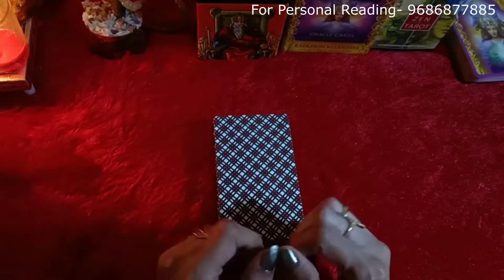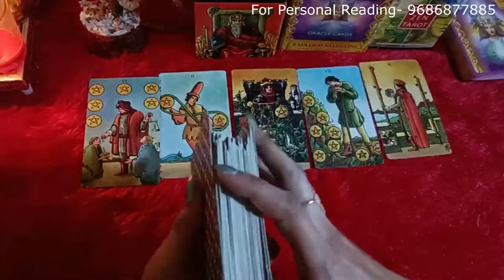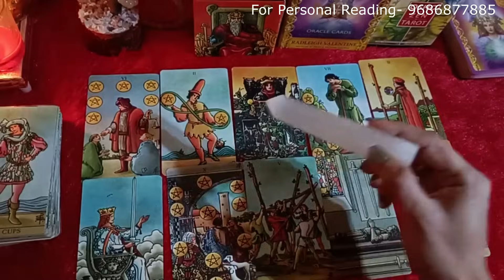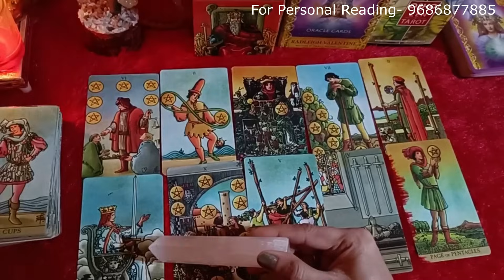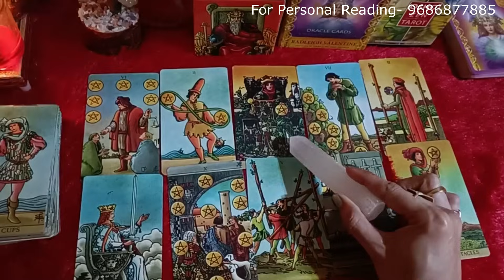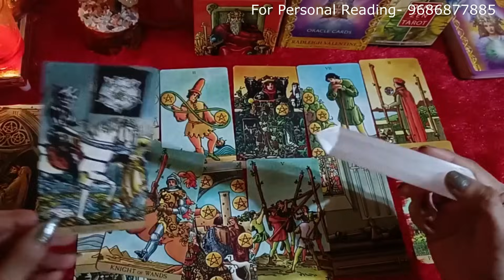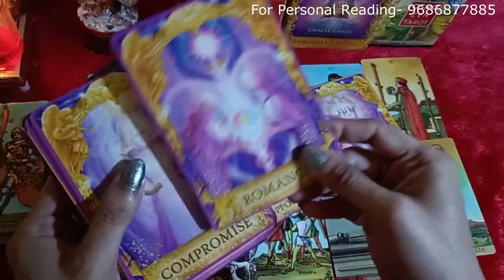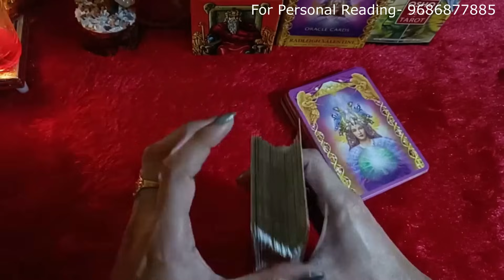-❤️ನಿಮ್ಮ ವ್ಯಕ್ತಿಯ Deep -Emotions ❤️ನಿಮ್ಮ ಬಗ್ಗೆ ಏನೆಲ್ಲಾ ಇದೆ ❤️ಅವರು ಏನೆಲ್ಲಾ ಯೋಚನೆ ಮಾಡುತ್ತಿದ್ದಾರೆ❤️